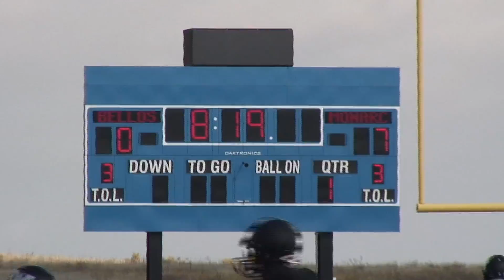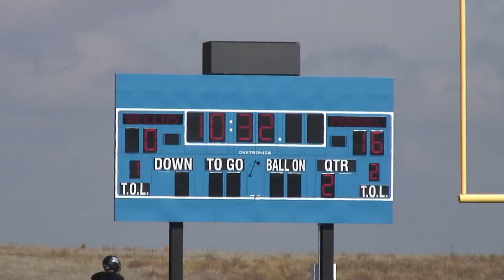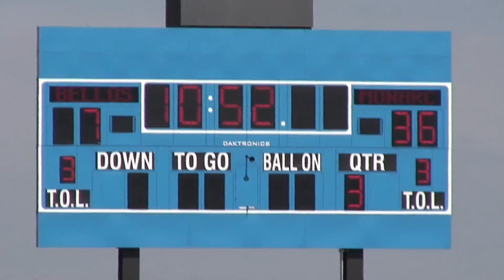Monarch vs Montbello Football FULL GAME 10/12/2013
FOOTBALL! Greatest Plays & Highlights from the Game with MaxPreps! Monarch vs Montbello High School 10/12/2013 in Denver, CO

All we ask is that you Please Share and Embed your Favorite Video to give Colorado athletes the edge! THUMBS UP to boost the Athletes Recognition!

Enjoy the Best Plays & Video Archives from our Sports Collection.

ATTENTION:  **If you know more information about this play or the players in this video - Comment or Message us and we will add it to the description and links for all the Glory they Deserve!

Thanks for Your Submissions, Likes, Subscribes, and mostly your Comments!

We Provide FREE Videos for athletes to use for Recruitment, Facebook, and sharing with friends & Family.  Please embed these videos as you need:

** WE WANT YOUR PLAYS..?
Want to see your Plays on the 'Best Plays Ever' Network?

YOUR GAME..?
If you are in the Denver, CO area and would like a Video Correspondent to come cover your game - send us a message to this channel and we can arrange for your game coverage..!